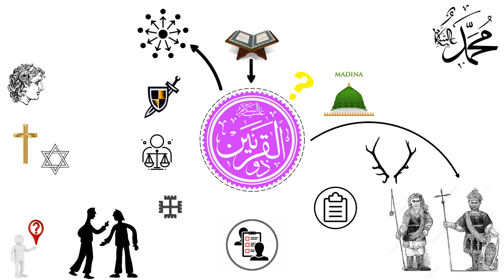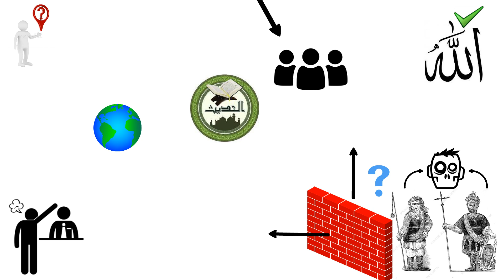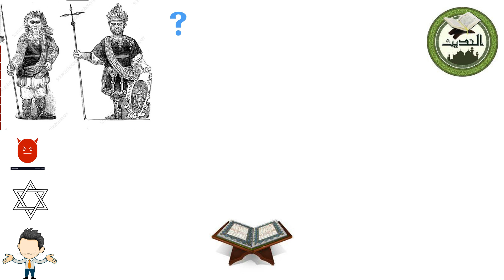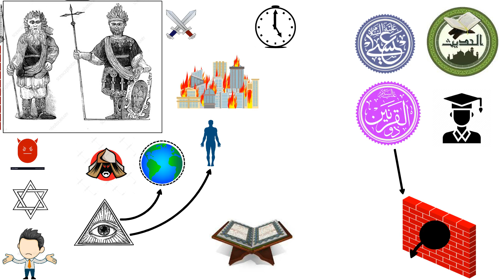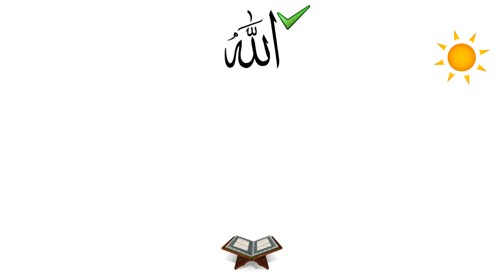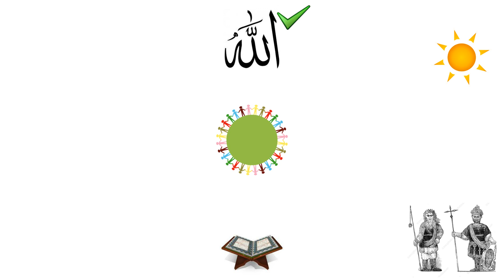Yajuj Majuj Wall Is Broken!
PLEASE NOTE:
Any of the views expressed by the speakers do not necessarily represent the views of Preach Islam or any other projects it may have or intend to do.